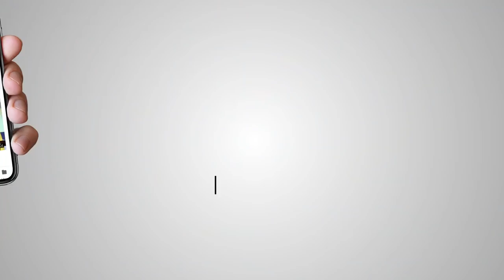ਗਲਤਫਹਿਮੀਆਂ ਕਰਕੇ ਕਈ ਲੀਡਰ ਆਮ ਆਦਮੀ ਪਾਰਟੀ ਛੱਡ ਕੇ ਚਲੇ ਗਏ (ਬੀਬੀ ਬਲਜਿੰਦਰ ਕੌਰ)